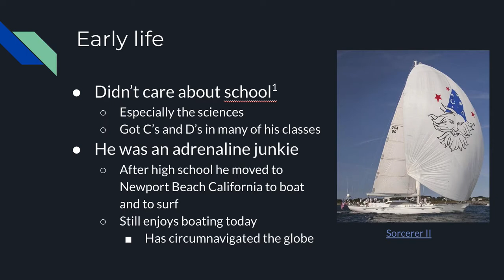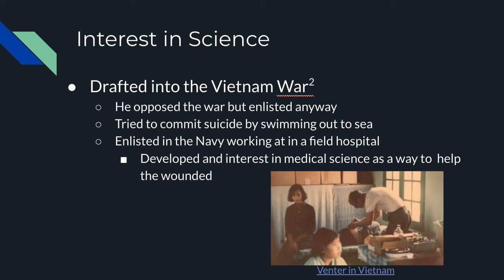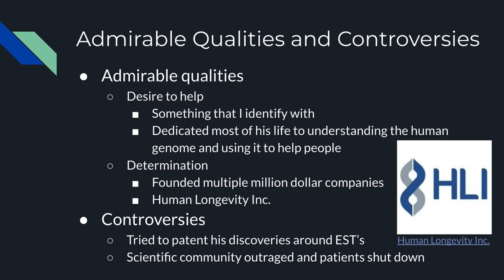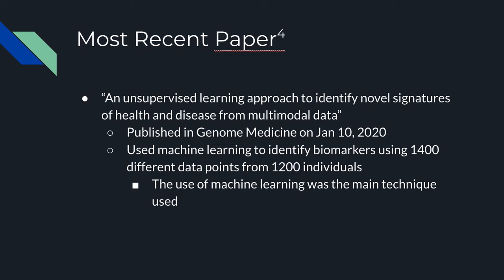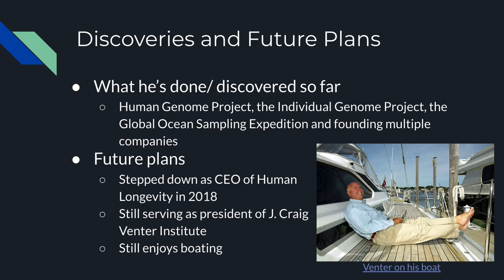s2020 Parker Wainio, Video about Craig Venter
Foundations of Biology, Biology Role Model Project Video, Parker Wainio, Team 5, section 2, Feb 27

References:
1. Ross D. The God of Small Things. The Atlantic. 2007 Jan -Feb issue.
2. J. Craig Venter. A Life Decoded. New York, New York: The Viking Press; 2007.
3. Andrew P. A Genetic Entrepreneur Sets His Sights on Aging and Death. The New York Times. 2014 March 4. Section B: Page 1.
4. Shomorony, I., Cirulli, E.T., Huang, L. et al. An unsupervised learning approach to identify novel signatures of health and disease from multimodal data. Genome Med 12, 7 (2020).